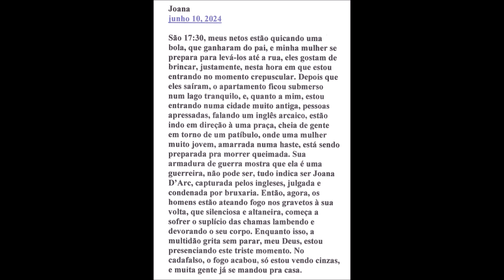JOANA D'ARC, SANTA PROS FRANCESES, BRUXA PROS INGLESES, O RETRATO DA IGNORÂNCIA HUMANA.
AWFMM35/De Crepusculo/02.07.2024